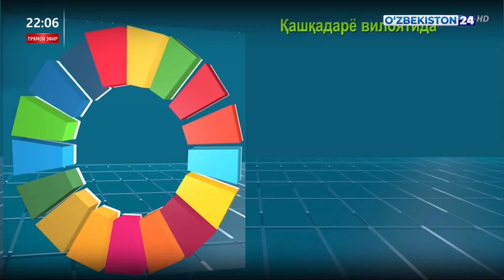Қашқадарёда ёшларга ер бериш тадбирлари